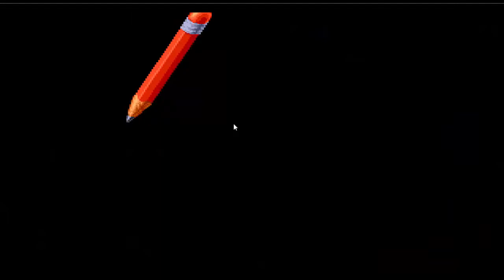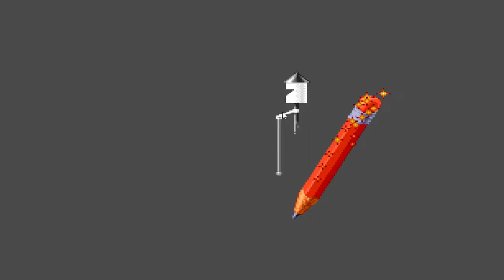Prima di CupHead ci fu MickeyMania - ripercorriamo la storia di topolino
Giocare a CupHead mi ha fatto ritornare alla mente questo classico che non ero mai riuscito a portare a termine quando ci giocai da piccolo. Per cui ho deciso di "vendicarmi" e di recensirlo.